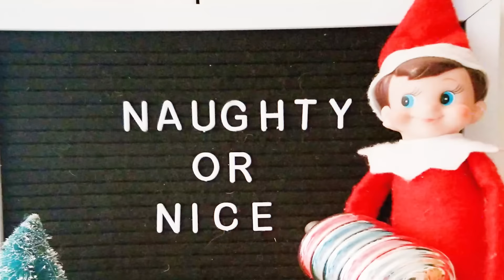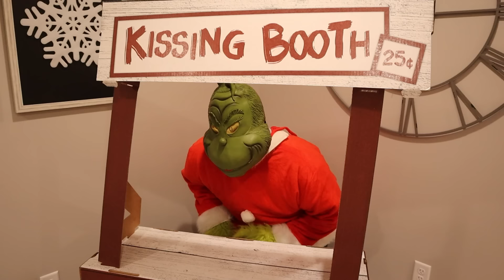The GRINCH is BACK! Christmas ViLLAiNS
The next villain in our Christmas Villains series appears and is attempting to steal Christmas! The Grinch Steals our presents and our elves. We need to get his Santa Bag in order to defeat him and save Christams!